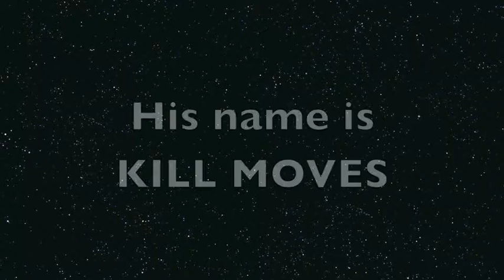The adventures of Killmoves